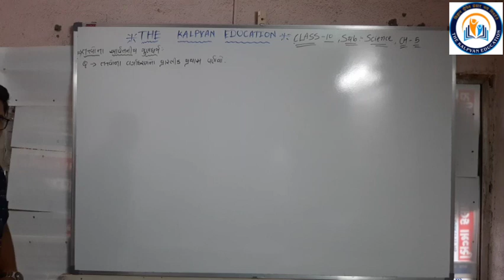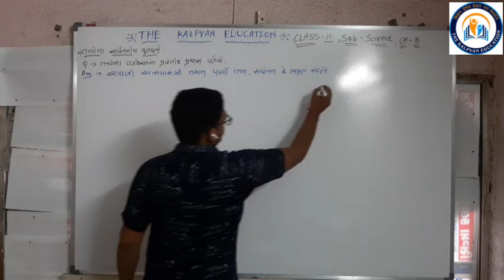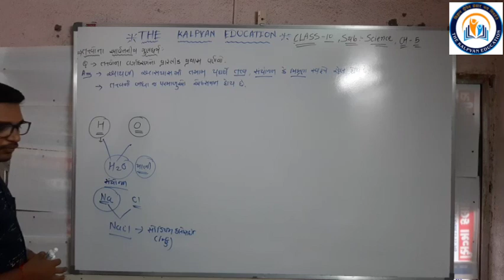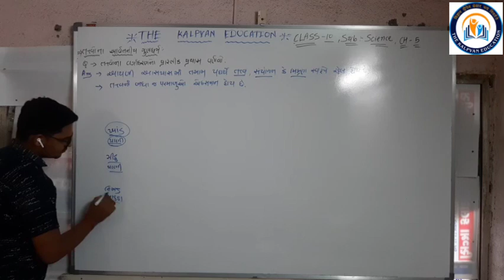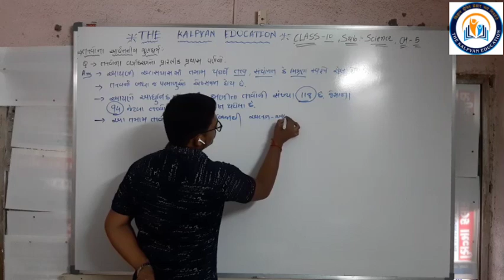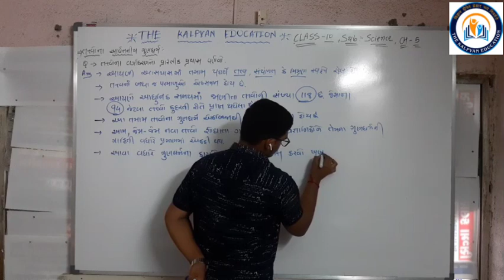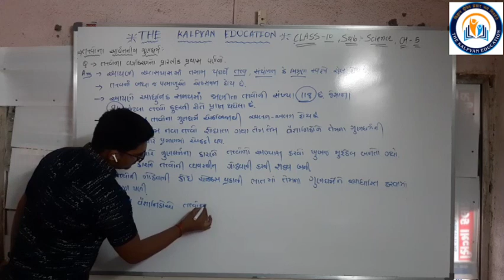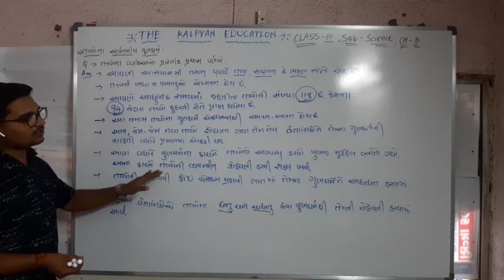STD10, SCIENCE,CH 5 Periodic classification of elements in gujrati (lec-4)